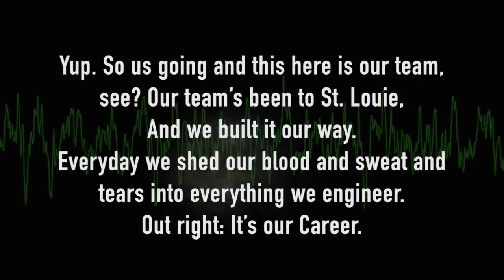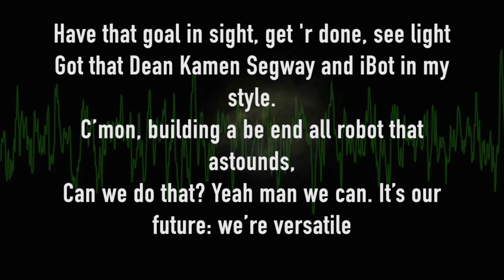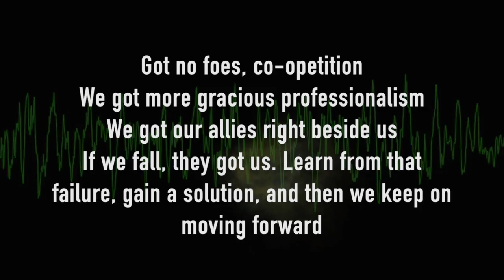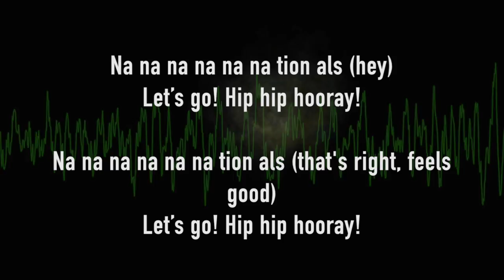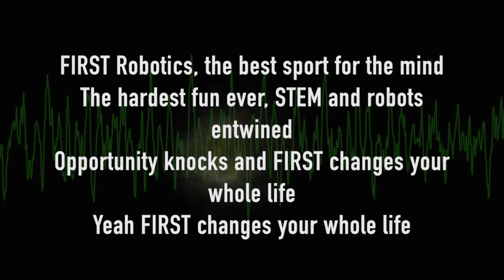FIRST Changes Your Whole Life - Macklemore Parody | Team 93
Lyrics Below!

Nothing matches the feeling of attending FRC Competitions, and we were so excited about going this year, we made this parody of Macklemore and Ray Lewis' "Can't Hold Us." It starts off looking forward to the competitions and then goes into detail about FIRST's individual impact. Hope to see you, Nationals, Let's go!

Luke M: Songwriter, Singer, and Post Production Editor
Nick W: Songwriter, Rapper

Lyrics:

Hope to see you, Nationals, let's go
Yeah, let's go
Ha, ah, ah
Alright, alright
OK, uh, alright, OK
Alright, OK

Return of the Comps, get up
Outa bed, to the bus, to the pits, to the field
Looking for a better way to organize the
wires on the robot so the condition won't get any more dire
Fire up! No doubt, our bot rocking, little bit of faulty, little bit of quality
Somewhere between like Brainiac and WALL-E. Better cope, hope, nope y'all can't stop me
Yup. So us going and this here is our team, see? Our team's been to St. Louie,
And we built it our way.
Every day, We shed our blood and sweat and tears into everything we engineer-
Out right
It's our Career.
Have that goal in sight, get r done, see light
Got that Dean Kamen Segway and iBot in my style.
C'mon, building a be, end all robot, that astounds,
Can we do that? Yeah man we can. It's our future: we're versatile
Trust me. We're so I-N-C-R-E-D-I-B-L-Y-in deed profound,
Chasing dreams, we joined a FIRST team, and their supreme mission
To make youthful science and tech leaders, now that's, ambition

FIRST is out there,
Gracious Professionalism
We show that to the people,
Spread it across the countries
FIRST is out here,
Gracious Professionalism
We show it to the people,

FIRST Robotics, the best sport for the mind
The hardest Fun Ever, STEM and robots entwined
Opportunity knocks and FIRST changes your whole life
Yeah FIRST changes your whole life

Now, let me tell you: Thank you. FIRST I'm so indebted.
I was young, really had no idea
What I was to be, (but) I'm now intrepid
Y'all see me now, I changed like I spun a one-eighty in my lifeway
And I'm changing the future, faster than that little kid, from (the) Disney: Meet the Robinsons
Yaw. Movin' Forward. Done!
Past says goodbye. I got a life to live, and right now I feel like I won,
FIRST will make you an achiever. Now I never ever felt that way before.
This experience comes from letting FIRST into your life n now. Love this organization!

Got no foes, co-opetition
We got more gracious professionalism
We got our allies right beside us
If we fall, they got us. Learn from that failure, gain a solution, and then we keep on
moving forward

Hardest Fun Ever, STEM and robots entwined

And so we shift our gears up

Let's go!

Na na na na na na tion als (aha)
Hey
Let's go! Hip hip hooray!

Na na na na na na tion als (that's right, feels good)
Hey

FIRST Robotics here we go!